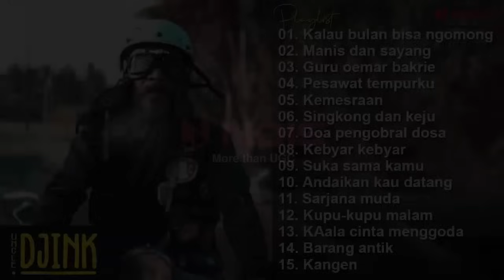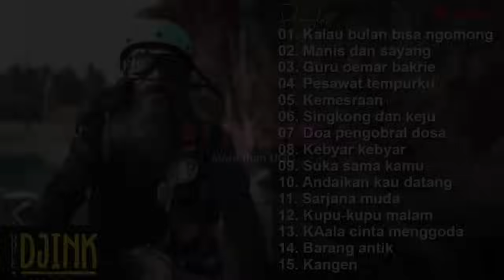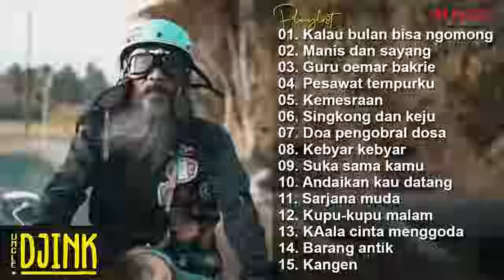UNCLE DJINK - KALAU BULAN BISA NGOMONG, MANIS DAN SAYANG | FULL ALBUM KOMPILASI TERBARU UNCLE DJINK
01. KALAU BULAN BISA NGOMONG
02. MANIS DAN SAYANG
03. GURU OEMAR BAKRIE
04. PESAWAT TEMPURKU
05. KEMESRAAN
06. SINGKONG DAN KEJU
07. DOA PENGOBRAL DOSA
08. KEBYAR KEBYAR
09. SUKA SAMA KAMU
10. ANDAIKAN KAU DATANG
11. SARJANA MUDA
12. KUPU KUPU MALAM
13. KALA CINTA MENGGODA
14. KANGEN
15. BARANG ANTIK